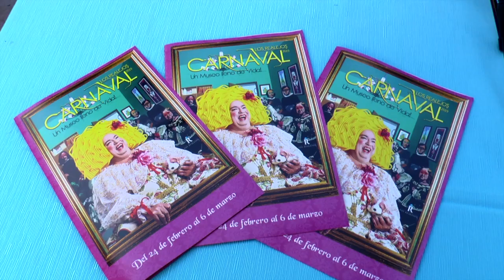Presentación del programa del Carnaval 2019 "Un museo lleno de vida", Los Realejos